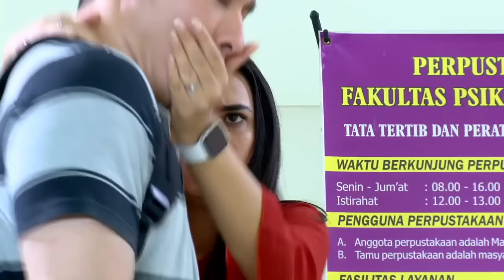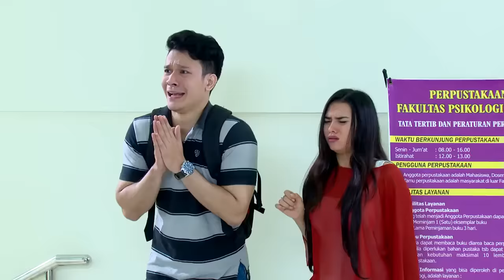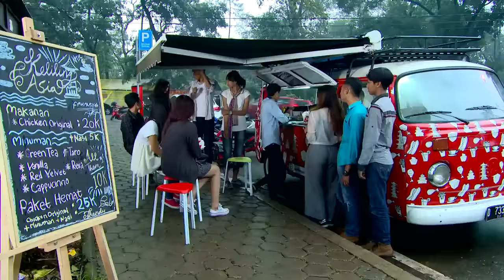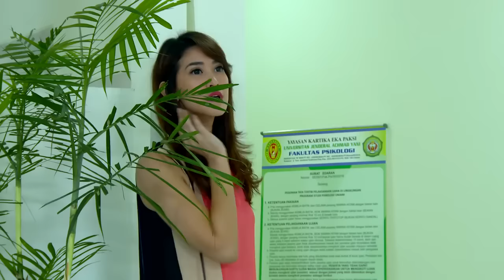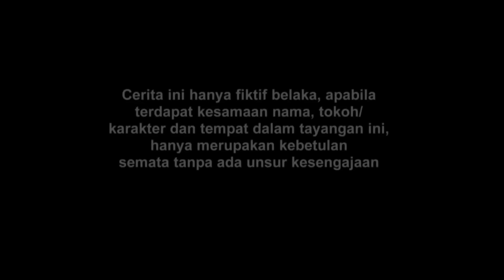FTV Kunti Bikin Jatuh Hati